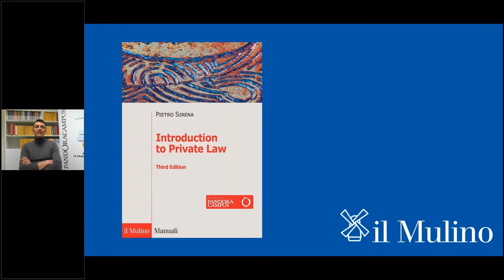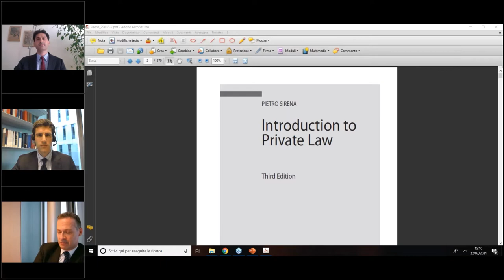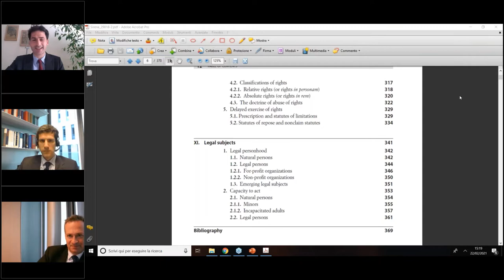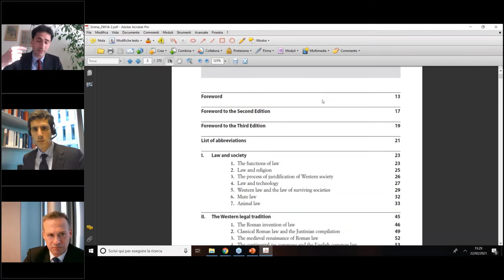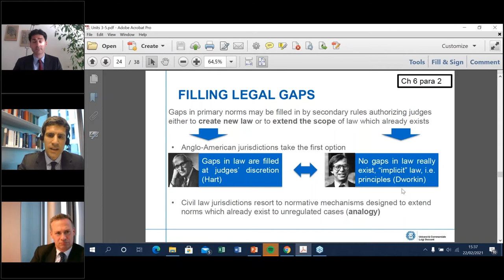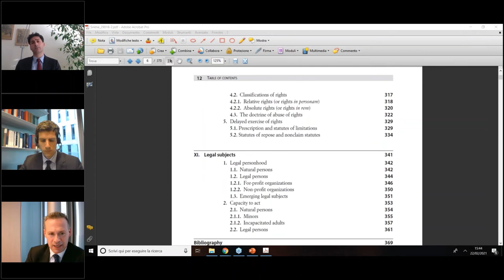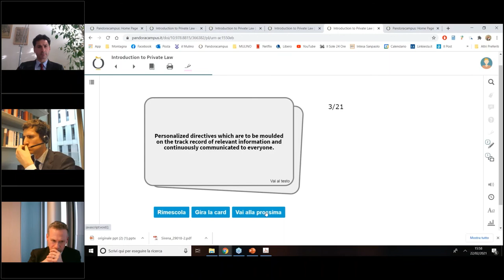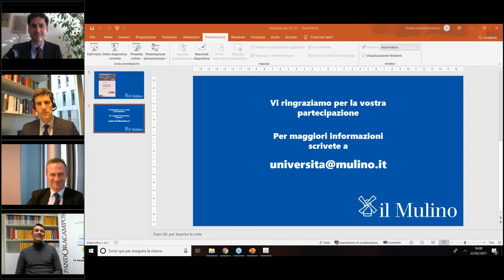Pietro Sirena "Introduction to Private Law"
Presentazione del volume con l'autore. Dialogano con lui il prof. Luigi Buonanno e il prof. Francesco Paolo Patti.